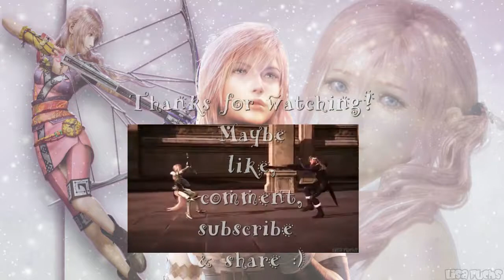Lightning - Change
♥(◕‿◕)♥ watch in HD/schaue in HD [more Infos⇓]

Song: Change - Sugarbabe